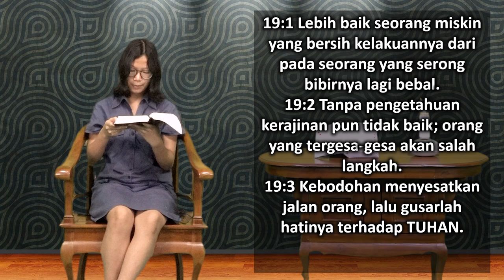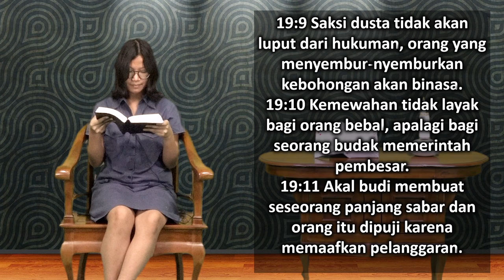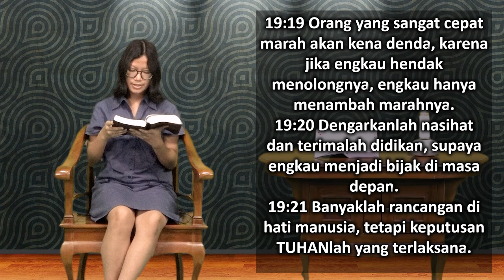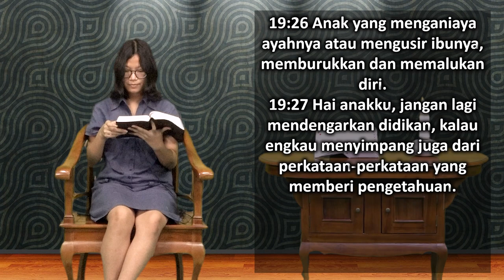Mari Membaca Alkitab | Hari ke 177 | Senin, 26 Juni 2023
Tema : "Tidak Boleh Pengecut Lagi""